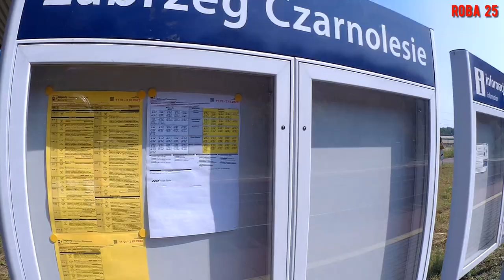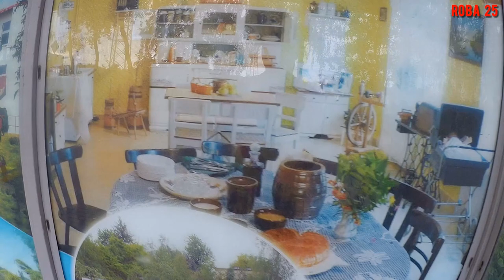Festiwal Górnej Odry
Fajna impreza, w której uczestniczyłem z wieloma fajnymi rowerzystami z okolic Jastrzębia-Zdroju.  Drugi raz rajza z Panem Frankiem z kanału Na kole po Ślonsku - Jego film jest tutaj